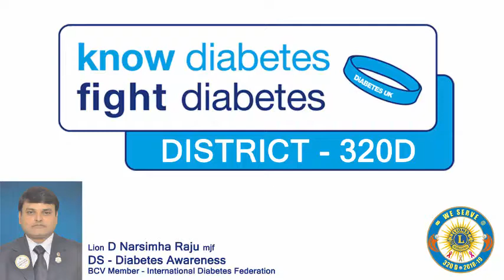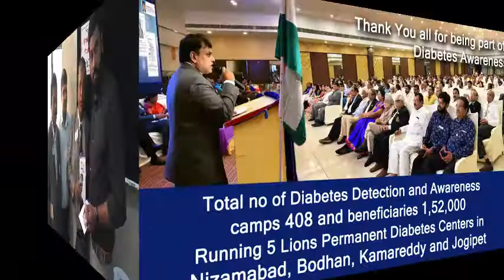Diabetes Awarness activities from Lion Narsimha Raju Dichpally from District 320D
Proud to present Diabetes Awareness activities of District 320D of First half from July 2018 to Jan 2018 408 activities benefiting 150000 people on diabetes awareness by conducting Diabetes detection camps, Strides walk, distributing more than 100000 pamphlets, created mobile app and Ebook Thanks to all the clubs and BCV for their support from Lion Narsimha Raju Dichpally mjf District Secretary Diabetes Awareness & Action and BCV Member - International Diabetes Federation.